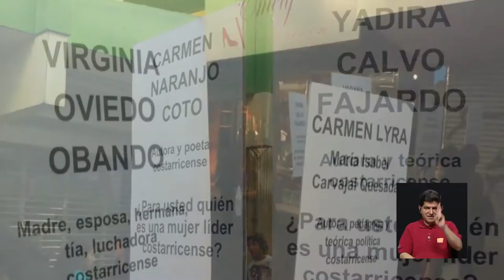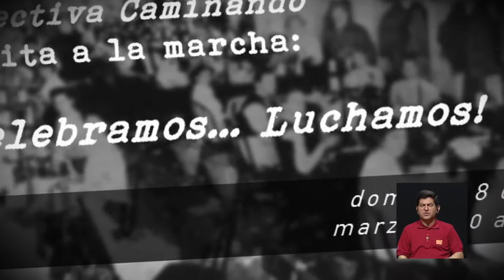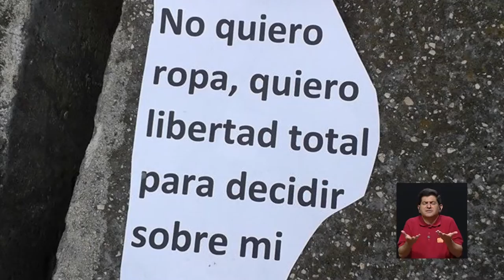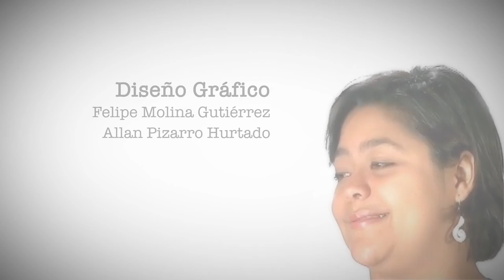La única forma de avanzar es levantarse y caminar (Colectiva Caminando)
Un grupo de chicas llegaron a la determinación de que la única manera de avanzar en la lucha feminista, es caminando. En esta ocasión, invitamos al programa a la Colectiva Caminando, una colectiva feminista que busca por medio del arte y las caminatas performáticas, generar espacios de crítica, denuncia, reflexión y sororidad.